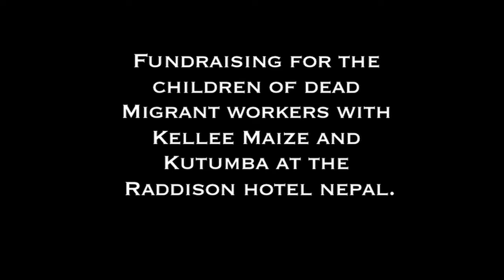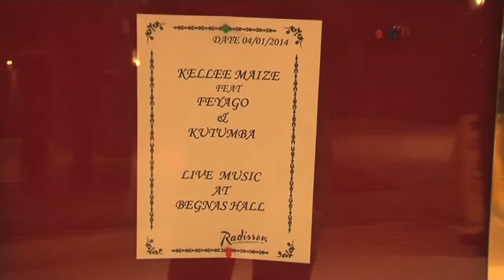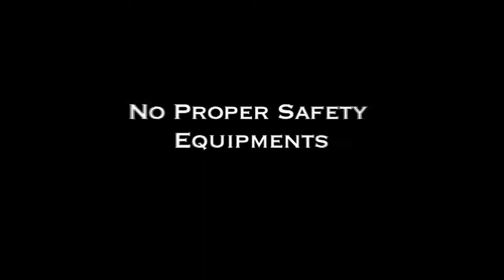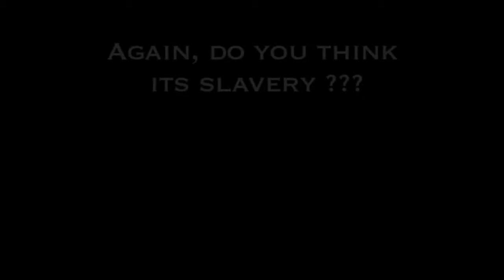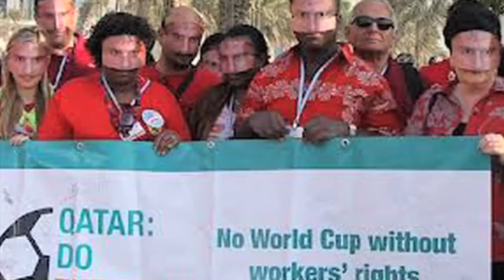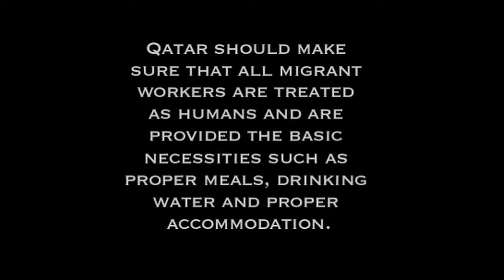KELLEE MAIZE with KUTUMBA IN NEPAL fighting Modern day slavery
KELLE MAIZE came to Kathmandu Nepal, Dec 31st of 2013 and stayed with us for the next 20 days. She along with Indian rapper Feyago helped us raise awareness to the Nepalese People about the Modern Day Slavery that was going on in the Middle East especially Qatar because of construction going on for world cup 2022. She collaborated with some Nepali popular bands like Albatross, Kutumba and Joint Family Internationalle.

On January 4th we had a big fund raising concert in Radisson Hotel in Kathmandu. We raised alot of money for the kids of migrant workers that died due to the cause of modern day slavery in the middle east. The was followed by a big concert in Basantapur. And since we made so much noise with this cause, the government was pressured to open a department that checks and regulates all the man power agencies that sends people abroad to Qatar and other middle eastern countries.

Thank you to all the Organizers:

Capital Grill
Committed
We Fear Silence events
DECC events
Golden Yak Entertainment

Also support kellee maize by buying her songs on itunes
Category
Music
License